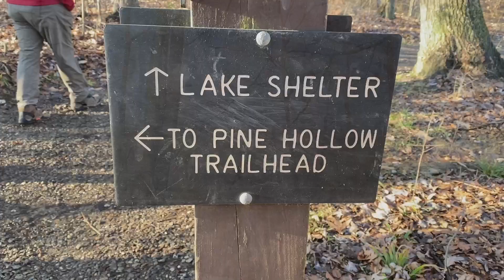@ Kendall Lake Trail Ohio